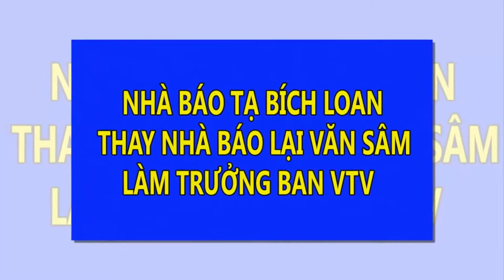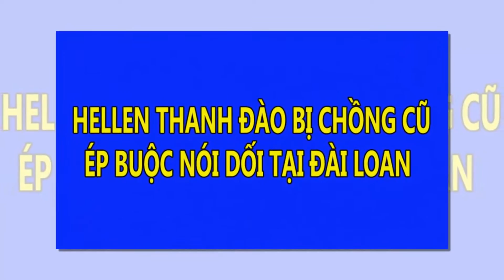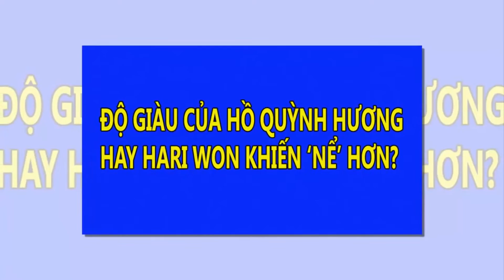Nhà báo Tạ Bích Loan thay nhà báo Lại Văn Sâm làm Trưởng ban VTV3 | Tin Nhanh Nhất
Nhà báo Tạ Bích Loan thay nhà báo Lại Văn Sâm làm Trưởng ban VTV3.